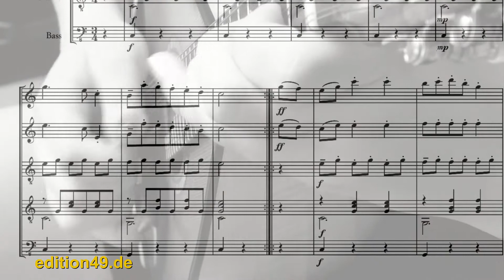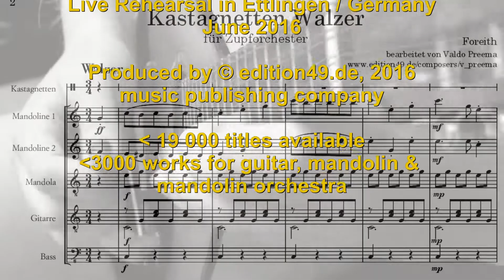Kastagnetten Walzer Foreith Mandolin Orchestra Ettlingen Boris Bagger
World Premiere - Foreith (19th century) Kastagnetten Walzer for Mandolin Orchestra, sheet music rehearsal June 2016 in Ettlingen / Germany conducted , this piece is originally written for flute (violin) and guitar, also as sheet music available, produced by edition 49 music publishing company, more than 3000 works for mandolin orchestra, mandolin and guitar available